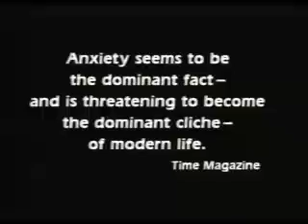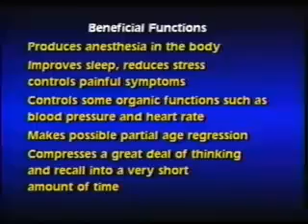Hypnotherapy - Second Half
Mary Crocker Cook, D.Min, LMFT, CADCII and special guest Lynn Kennedy, RN, LMFT explore hynotherapy and how it works.